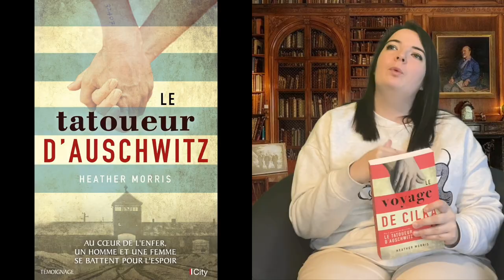Suite du Tatoueur d'Auschwitz. Emouvant!! Et surprenant!!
Coucou les petits chats!

Venez découvrir le livre de Heather Morris la suite du Tatoueur d'Auschwitz. Emouvant!!

Pour le challenge de mademoiselle Farfalle le l’intègre à la catégorie 37: un roman se déroulant pendant la seconde guerre mondiale.

Voici les liens de ma page Facebook et Instagram.

A très vite les petits chats!